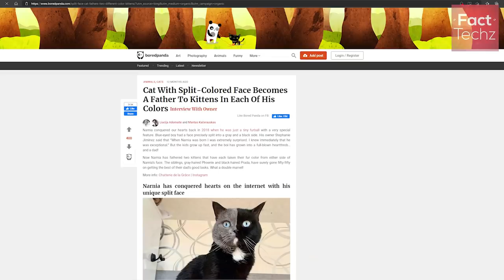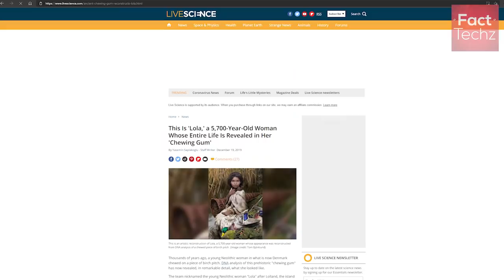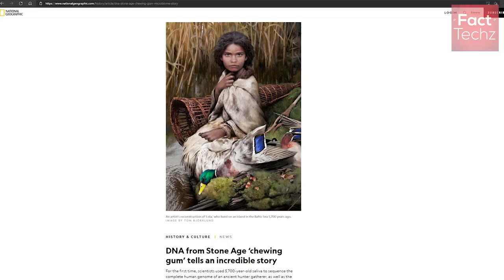😳Agar Jyada Toothpaste Pet Me Chala Gaya To Kya Hoga - Toothpaste Myths & Facts - TEF Ep 131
Which is the main component of a toothpaste? What exactly is minecraft apartment? How does a computer gaming tournament in 1980s look like?

Let's explore various amazing random facts like this in this episode 131 of TEF (Top Enigmatic Facts).